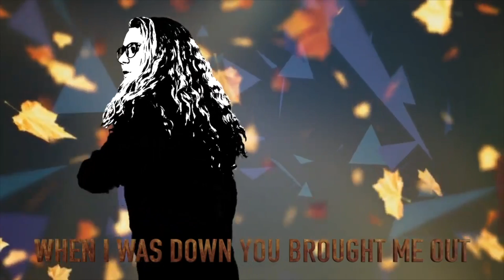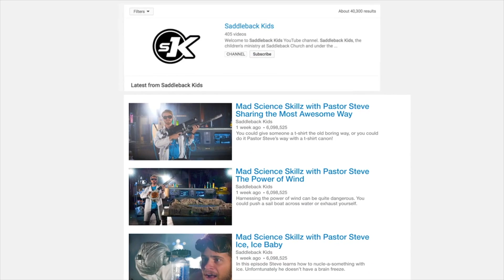FLC Kids: Jesus Heals a Man Born Blind (Elementary)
Today, we will be ending our Miracles series for the month! :)